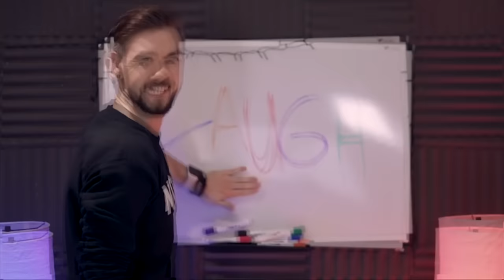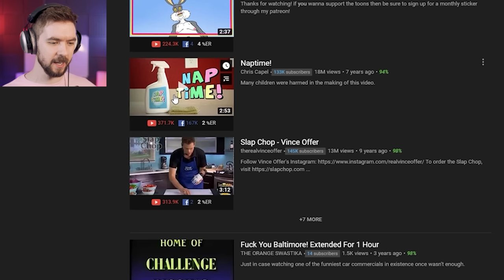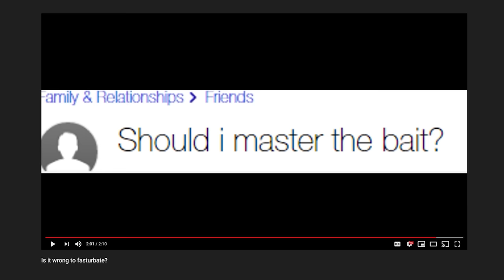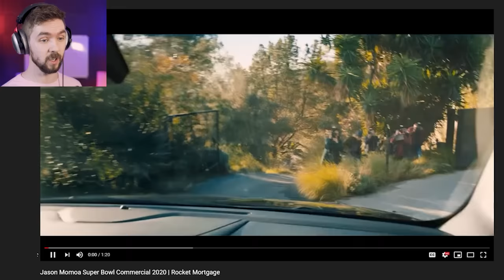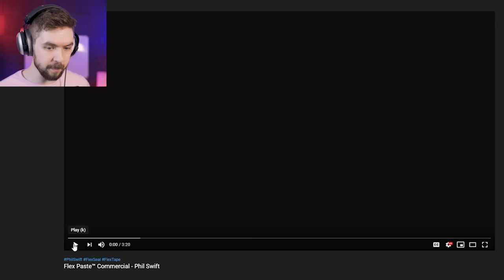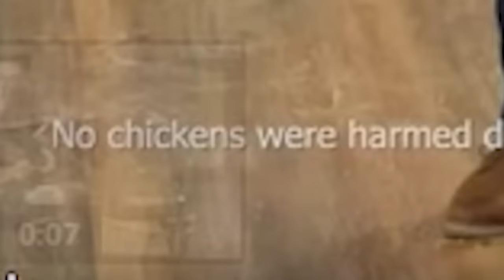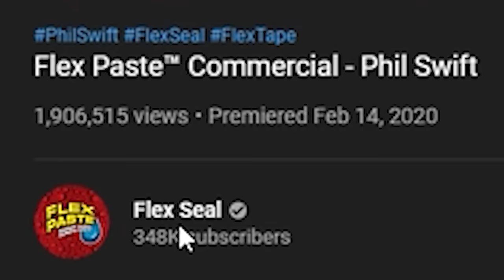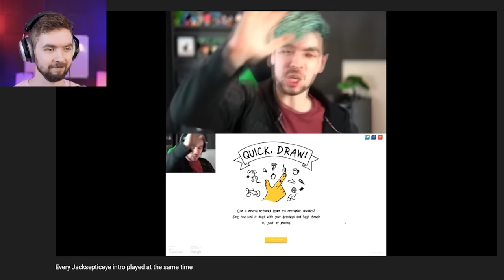He Made A Boat Out Of FLEX PASTE - Jacksepticeyes Funniest Home Videos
Phil Swift is back with a brand new flex seal commercial. We have the exclusive scoop on Jacksepticeye's funniest home videos.